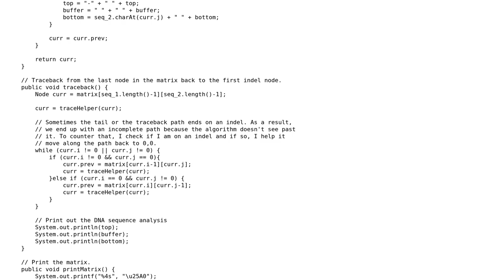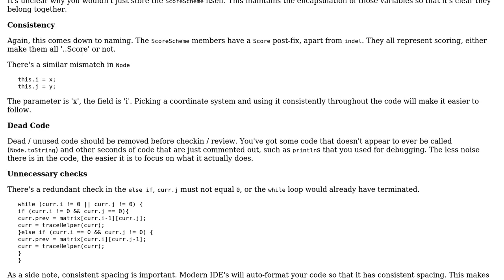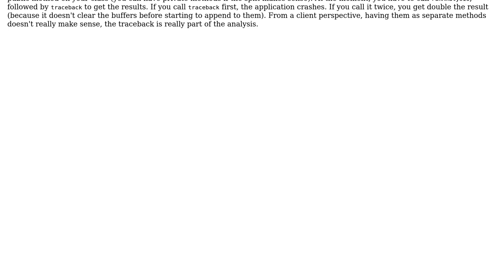Code Review: Optimizing Needleman-Wunsch algorithm in Java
With thanks & praise to God, and with thanks to the many people who have made this project possible! | Content (except music & images) licensed under CC BY-SA | Music | Images & others | With thanks to user Najm Sheikh user forsvarir and the Stack Exchange Network Trademarks are property of their respective owners. You are responsible for your own actions.